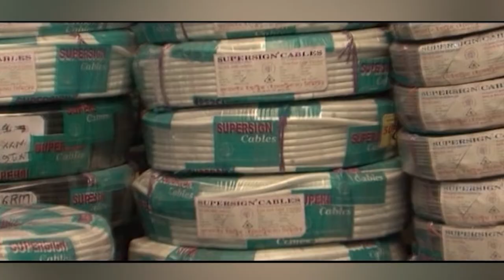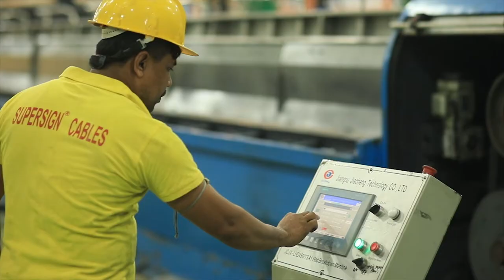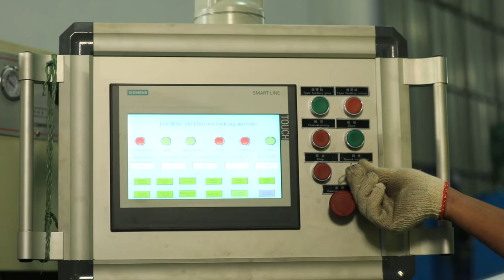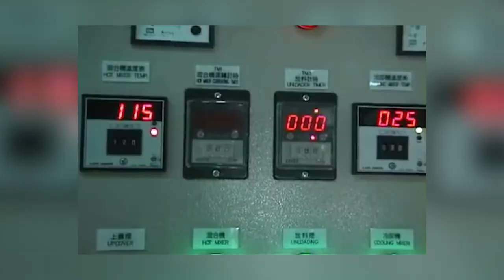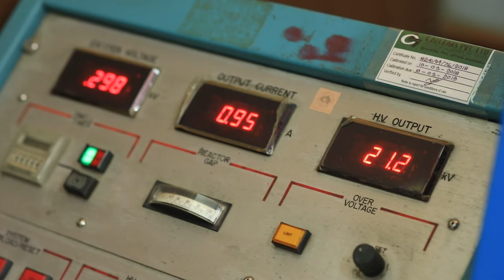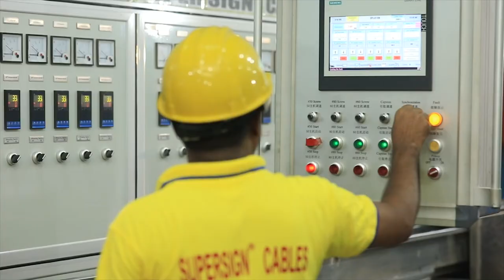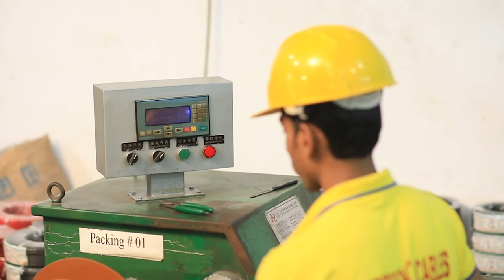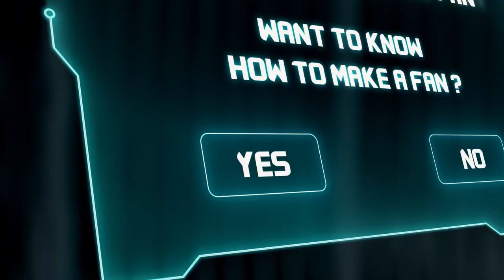SUPERSIGN Documentary FINAL